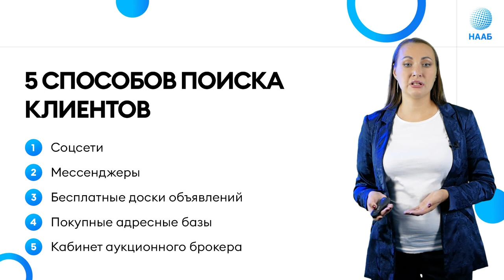Ваша Клиентская База